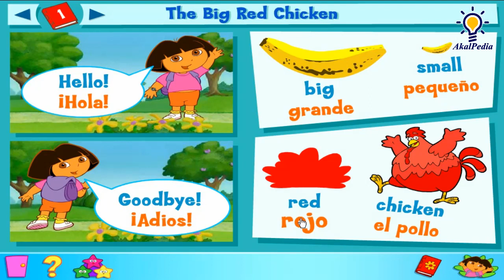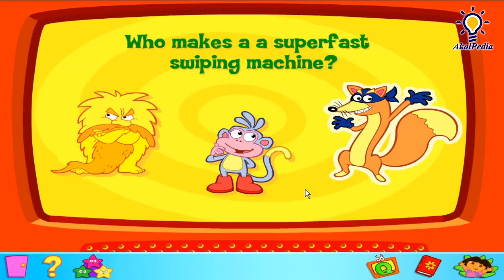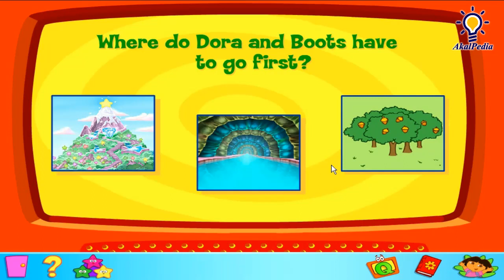GamePlay - Episode 35 - Spy Time! - Dora the Explorer™: Click & Create (PC Game Kids) Full GAME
EPS 35 Dora the Explorer™: Click & Create (PC Game) - Spy Time! - Full GAME

Publisher - NickJr.